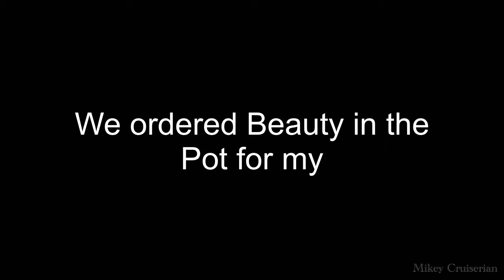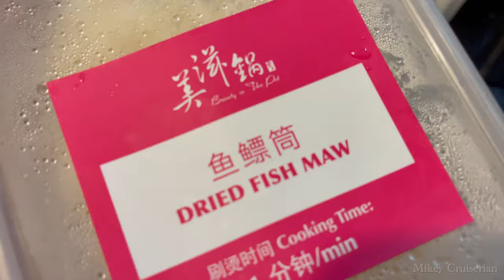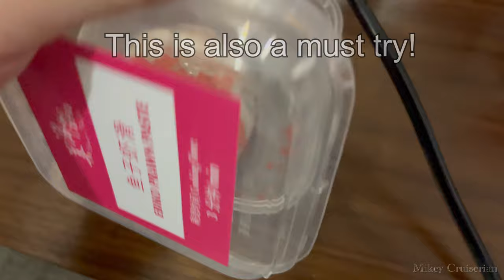Beauty in the Pot Delivery (Singapore)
Shot by iPhone 12 pro max and edited by LumaFusion.

Beauty in the Pot delivery in Singapore.

Take note they don’t provide utensils and you need to have your own hot pot cooker.

Collagen and spicy soups are our favorite.
The Ebiko Prawn Paste, cheese sausage and fried beancurd skin also very highly recommended.

This will really help me a lot.